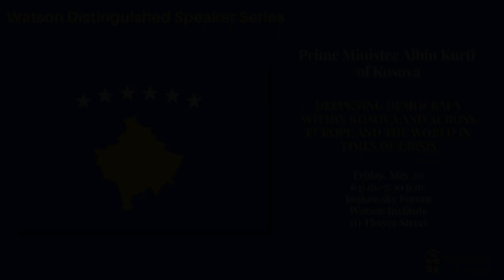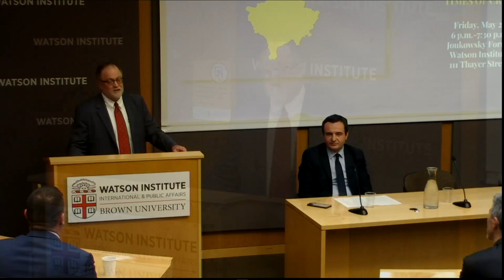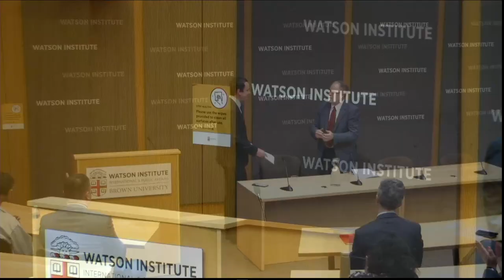Deepening Democracy within Kosova and Across Europe and the World in Times of Crisis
Prime Minister Albin Kurti — Deepening Democracy within Kosova and Across Europe and the World in Times of Crisis

From global pandemic and climate crisis to Russia's unprovoked aggression in Ukraine and rising authoritarianism, these times demand a vision and the mobilization of democratic forces, efficacious democratic governance, and diplomacy. Drawing on his times as a leader in student and civic movements in Kosova, a political prisoner, an opposition leader, and now Prime Minister of Kosova, Albin Kurti will outline not only the struggles and alignments that have led to Kosova's democratic deepening but also what his engagements with democratic leaders across the world offer for just global transformations.

Albin Kurti is the the President of the biggest political party in the country, Lëvizja VETËVENDOSJE! (LVV), as well as the fourth and now the sixth Prime Minister of the Republic of Kosova since the country’s declaration of independence. He was born on March 24th, 1975 in Prishtina.

Kurti joined the Presidency of the Students Independent Union of the University of Prishtina (SIUUP) in August 1997, which organized peaceful, non-violent protests for the release of the university buildings and premises which were occupied by the authorities of the Serbian regime. When war began in Kosova, in August 1998, Kurti began working as the Secretary of the Office of the General Political Representative of the Kosova Liberation Army (KLA), Adem Demaçi. When the NATO bombing of Serbia and Kosova commenced in March 1999, Kurti remained in Prishtina, and was arrested by the Serbian police on April 27th, 1999, and then imprisoned. When Serbian forces withdrew from Kosova on June 10th, Kurti and many other Albanian political prisoners were transferred to Serbian prisons. Due to international pressure, Kurti was released on December 7th, 2001. On April 23rd, 2003, Kurti graduated in Computer Science and Telecommunications from the University of Prishtina.

In June of 2005, Kurti with other activists of the Kosova Action Network, advanced their organization into Lëvizja VETËVENDOSJE!, which was later registered as a political party. He was the President of LVV until March 2015, and was re-elected as President of the party in January 2018. Between 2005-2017, he spent almost one a half years under house arrest and in prison, charged by the authorities of UNMIK, EULEX and the Republic of Kosova.

Kurti has served three terms in office as a member of the Assembly of the Republic of Kosova representing LVV. He has also served as the Chair of the Committee on Foreign Affairs at the Assembly. In the last three, consecutive national elections held in Kosova, in 2017, 2019 and 2021, Kurti has been the party’s candidate for Prime Minister. In the elections of 2017 and 2019, he and the party won the highest number of votes. Whereas, in the elections held on February 14th, 2021, LVV’s list won a total of 50.28% of the popular vote, which is the best result any party has achieved since the end of the war in Kosova.

Albin Kurti has published over 550 articles, and has been invited to present at different renowned universities inside and outside the country. He is fluent in Albanian, English, and Serbian.

He is married to Rita Augestad Knudsen, and they have one daughter, Lea.